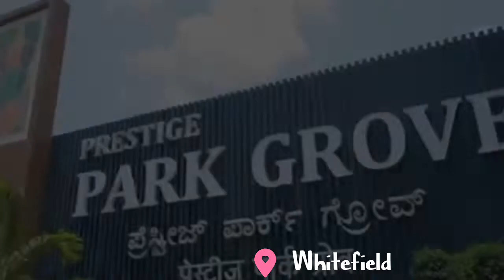Prestige Park Grove | Price increase from 4th Sep'23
Prestige Park Grove | Price increase from 4.9.23

Prestige Park Grove
Prestige Park Grove location
Prestige Park Grove launch
Prestige Park Grove flats
Prestige Park Grove price
Buy your dream home
house for sale in Bangalore
flat for sale in Bangalore
Godrej Park Retreat project
apartment for sale in Bangalore
house for sale
Sowparnika
Sowparnika Life on the Green
Sowparnika Life on the Green plan
Sowparnika Life on the Green launch
Sowparnika Life on the Green review
Sowparnika Life on the Green model
Sowparnika Life on the Green 3d
Prestige Serenity
Prestige Lavender
Prestige builders
home tour
Sowparnika
Bhartiya city
flats
property
Rohan Antara
apartment
ready to move
Bhartiya city EOI
Prestige Park Grove review
Bhartiya city launch
Bhartiya city price
Bhartiya city visit
Nikoo homes
Rohan Antara review
Sowparnika
Rohan Antara plan
Rohan Antara launch
Rohan Antara varthur
Godrej Park Retreat plan
Prestige City Sarjapur
Prestige City
Prestige Park Grove
Prestige Smart City
Prestige Serenity
Prestige Lavender
Prestige builders
Sobha Townpark
Prestige Lavender
realtor
Prestige
real estate
mls listings
realty
real estate broker
new homes
sell house fast
buy new apartment
buy ready to move house
buy new property
buy a land
buy a villa
investment into real estate